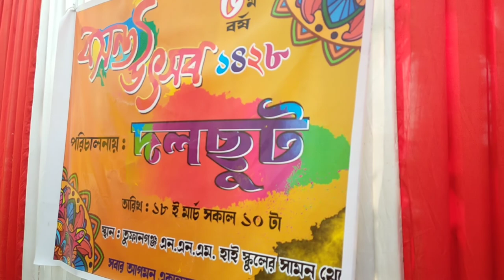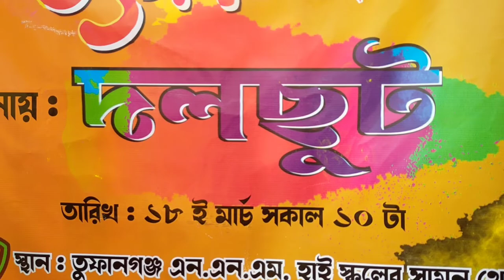তুফানগঞ্জ বসন্ত উৎসব / দলছুট ৫ম বষঃ💐💐